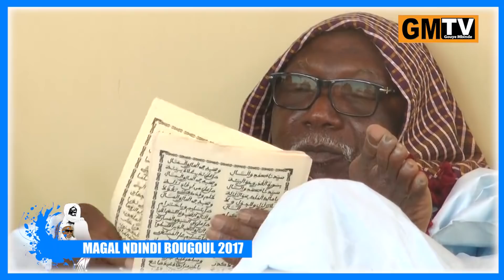MAGAL NDINDI BOUGOUL ÉDITION 2017